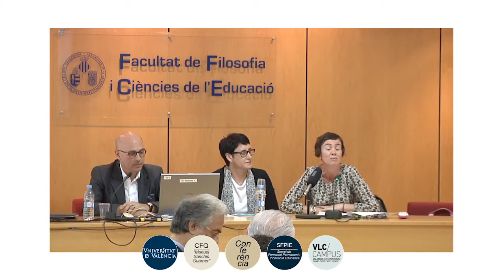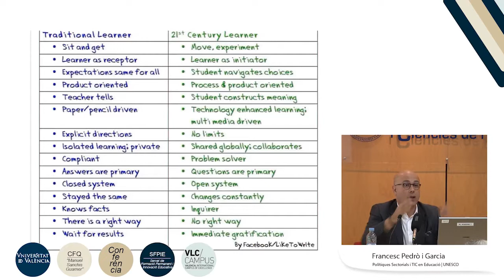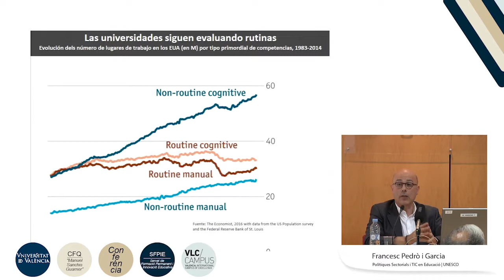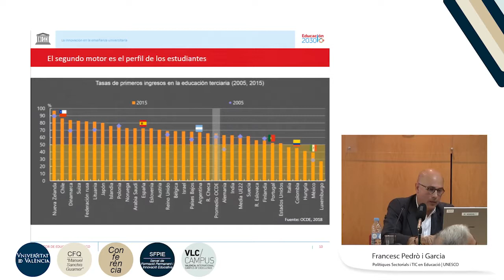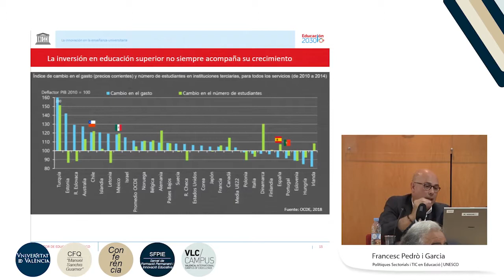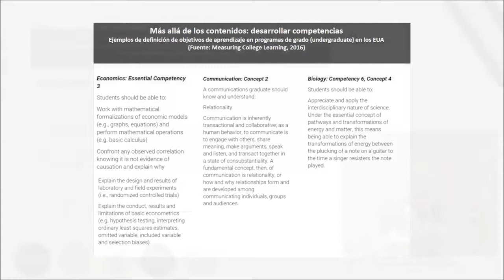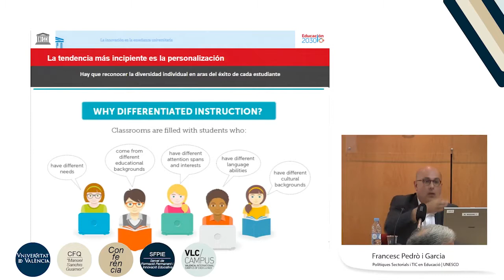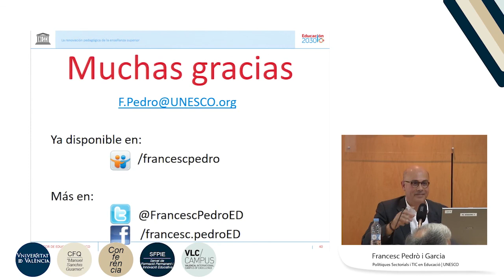La innovación en la enseñanza universitaria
Autor: Pedró Garcia, Francesc;
Fecha: 2018

Resumen: Conferencia de clausura del Plan de Impulso al Liderazgo Docente (PILD), II edición, en la que el profesor Francesc Pedró hizo una revisión de los usos actuales de las tecnologías educativas en diferentes tipos de aulas y países occidentales.